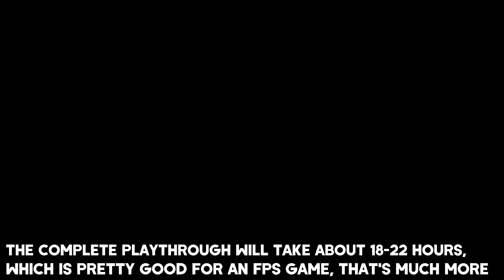Top 10 BEST NEW Upcoming Games of 2019 | Nintendo Switch (4K 60FPS)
Hi everyone, in this video I'll show you only the TOP 10 brand new upcoming AMAZING games for Nintendo Switch coming to this new platform in 2019.
Nintendo Switch launches at September 20, 2019 and you can watch the best releases of 2019 for Switch in UHD 2160p and 60FPS!

What is Nintendo Switch?
Nintendo Switch is a video game console firstly released in March 2017. In this year 2019, the Nintendo announced their second release of Switch in September 2019 and it comes with improved battery life, up to 9 hours. The price starts at $200 for the Lite version, but with the Lite version you can't connect the Switch to TV and the battery life will be nearly same like in the previous model. The really worth is the $300 Switch - you will have much better battery life, Switch can be detachable and you will have possibility to connect your Switch to TV.

▬▬▬▬▬▬▬▬▬▬▬▬▬ ⬇ More info ⬇ ▬▬▬▬▬▬▬▬▬▬▬▬▬▬

00:00 - Assassin's Creed The Rebel Collection

02:20 - The Witcher 3 Complete Edition

03:55 - Call of Cthulhu

06:01 - Doom Eternal

07:29 - Grid Autosport

07:57 - Alien Isolation

08:41 - Pine

09:48 - Baldur's Gate 1 & 2 Enhanced Editions

10:44 - Luigi's Mansion 3

13:20 - Asphalt 9 Legends